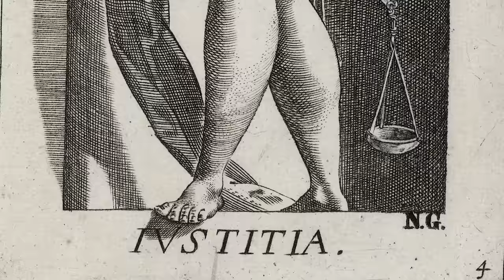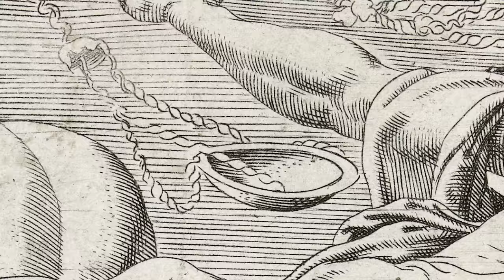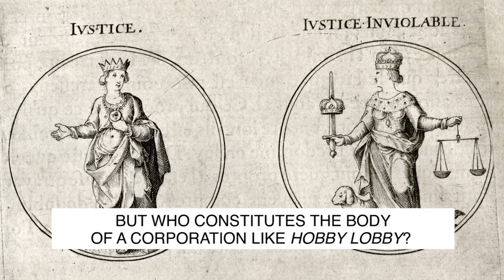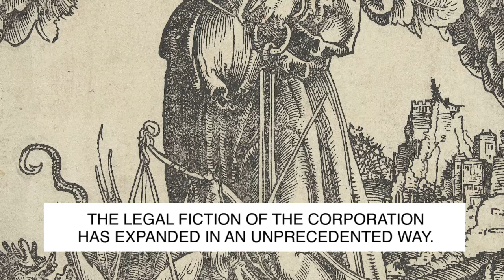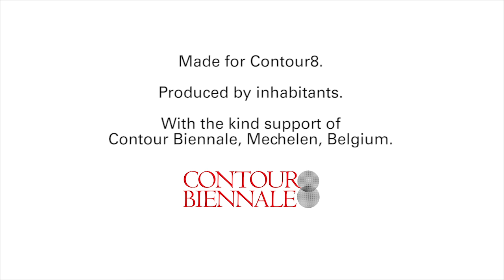Hobby Lobby vs. The Allegory of Justice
This episode weighs the fiction of allegorical images against the concept of the legal fictitious person. In particular, it puts in perspective the abstract body of Justice in relation to the status attributed to corporations for juridical purpose under the United States code of law.

Set to the tone of feminist post-punk bands and composers, we draw on a recent US Supreme Court legal case that granted religious rights to a corporation called Hobby Lobby, which allowed it to deny its federal obligation to provide contraceptive healthcare to its female employees. The case sets jurisprudent record within the United States Common Law, which means that common law judges not only apply the law but also make the law through exemplary cases that may then be used in future cases. As such, the consequences of the Hobby Lobby ruling, which opens the way for corporations to practice a faith, may come to affect women’s autonomy and rights to their bodies in the future.

This episode was produced by inhabitants with the kind support of Contour8.